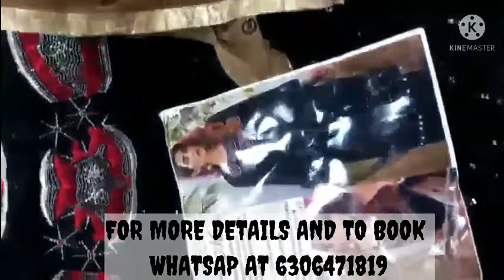Ladies suit with Sequence Work & patches | Cheap rate | PARTYWEAR | ONLINESHOPPING in INDIA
You can buy Ladies suits here at very reasonable price
100% Customers satisfaction 😍

👇🏻Fabric details 👇🏻

👗 Top :-  HEAVY GEORGETTE WITH HEAVY SEQUENCE EMBROIDERY WORK AND PATCH WORK

👖Bottom :- HEAVY SANTOON

INNER: HEAVY SANTOON

🔺DUPATTA:- HEAVY NAZNEEN WITH FULL EMBROIDERY WORK WITH FOUR SIDE BORDER

SUITS PRICE-1450/-

For more details Whatsap us☺

RESELLERS WELCOME

100% Good quality products delivered at ur door step
WORLDWIDE SHIPPING 😍

COD Only in INDIA